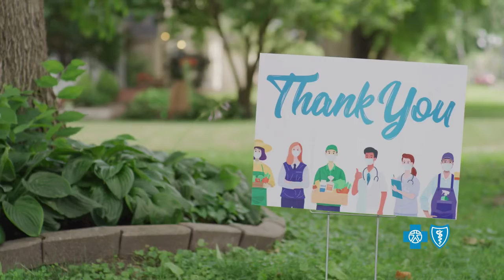Top Model Coach wears natural Afro in TV commercial for Wellmark -# MSDENISHIA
More an more clients are booking Models and Actors with naturalhair. Watch a I loved being about to Rock a naturalafro in my latest commercial for Wellmark.